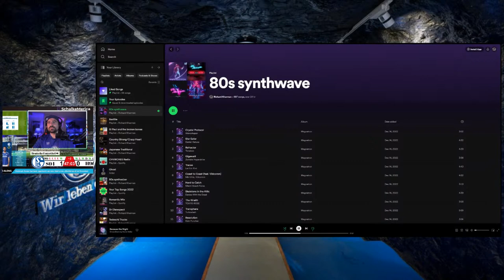🚨 FC SCHALKE 04 vs. HANNOVER 96 | Live Watch Along 🚨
Join our livestream as we watch along to 2.Liga match Schalke vs Hannover. We'll broadcast live during the match to go together through all the ups and downs.

Chapters:
0:00 Intro
4:31 Show start
50:48 Lasme 1-0
1:14:42 second half kick off
1:21:07 Leopold 1-1
1:40:40 Tempelmann 2-1
1:46:49 Karaman 3-1
1:54:12 Ref cheats 3-2